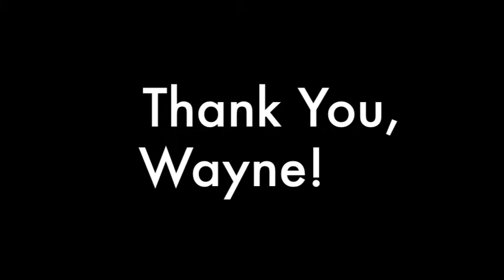Dawn Thanks Wayne for Achieve Give to the Max Day 2014!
Dawn Killian thanks our donor Wayne for making a donation to Achieve Services for Give to the Max Day 2014!